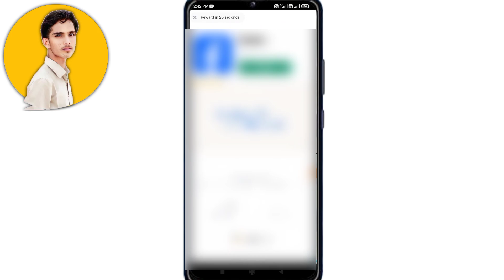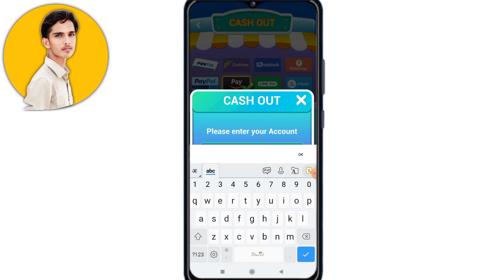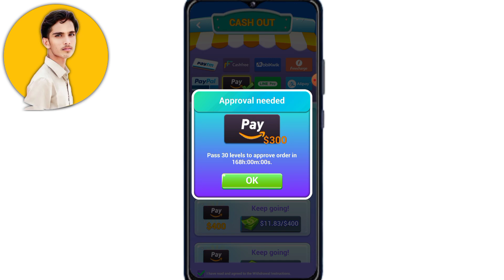Water puzzle master se paise withdraw kaise kare || water puzzle Sort traveler se Paise Kaise Nikale